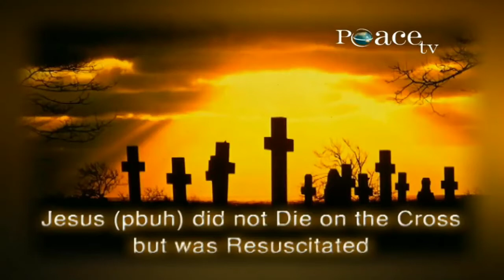Early Christian sects who believed Jesus was not crucified